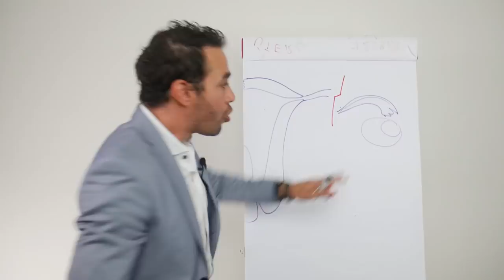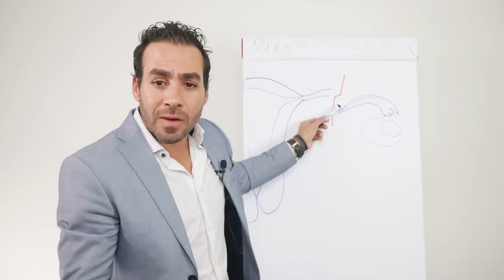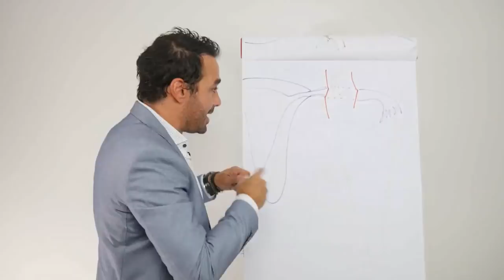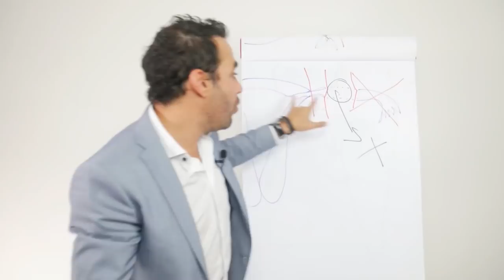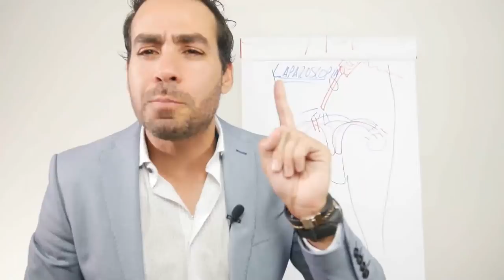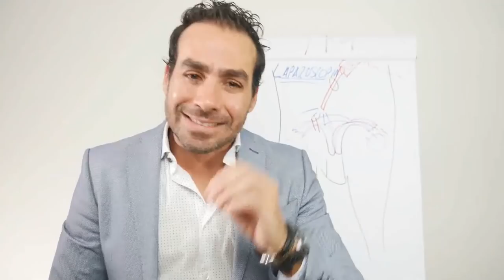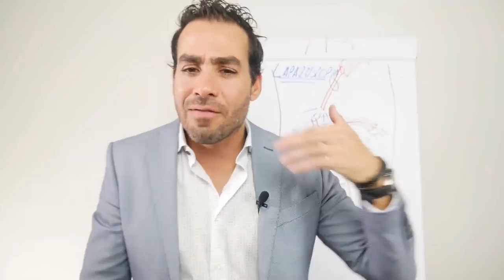Reversão de Laqueadura Ajuda a Engravidar?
Neste vídeo eu explico o que é e como é feito a Laqueadura, e como engravidar após fazer a reversão da laqueadura.

Pontos importantes que devemos saber, pois não serão em todos os casos em que somente fazer a reversão nos trará uma gravidez, é preciso verificar outros pontos muito importantes, estes quais eu explico de maneira fácil de entender neste vídeo resumo de um Bate-Papo da Fertilidade que tivemos alguns meses atrás ao vivo aqui no canal.

Laqueadura
Reversão de Laqueadura
Reconstrução das Trompas
Recanalização
Espermograma
Expectativas de Gravidez
Teste das Trompas

Baixe agora o seu E-book GRATUITO
"Os 3 Principais Erros de Uma Tentante."

Conheça-me melhor...

COMPARTILHE!

(8:00h às 17:00h - Segunda a Sexta-Feira)